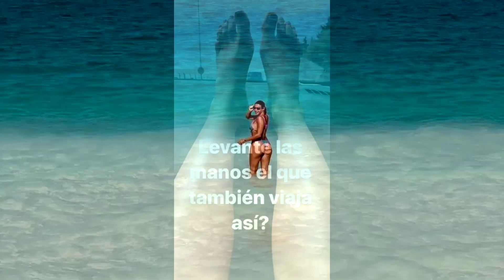Marcela Pagano muy HOT mostrando sus piernas en Instagram | Compilado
Compilado de fotos HOT de la bellísima periodista especializada en economía y actual diputada nacional Marcela Pagano mostrando sus piernas en Instagram.

Video editado exclusivamente por Skytrix.

Imágenes pertenecientes al Instagram de Marcela Pagano.